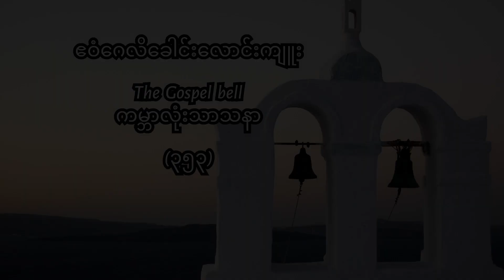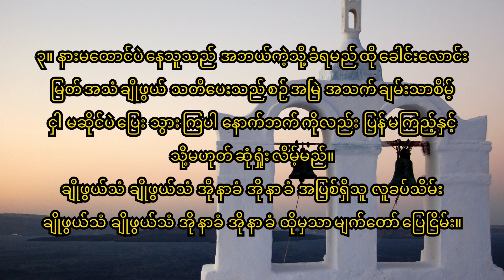353 ဧဝံ​ဂေလိ​ခေါင်း​လောင်းကျူး အဆို D